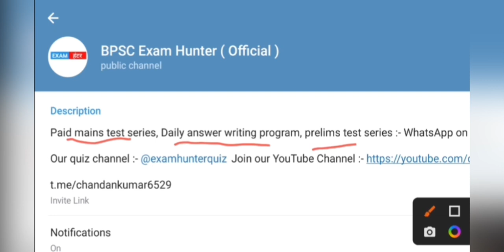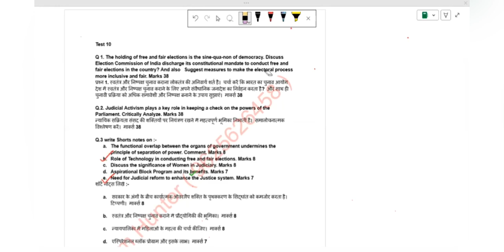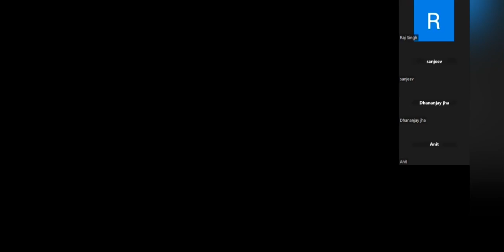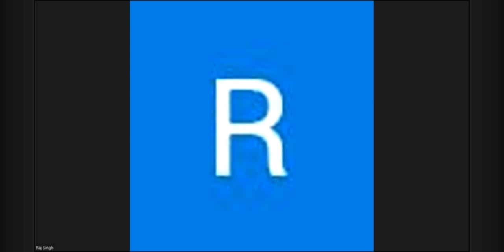Lecture -1 | Revision Booster Program for 69th BPSC Mains